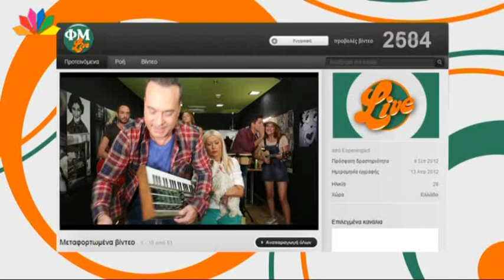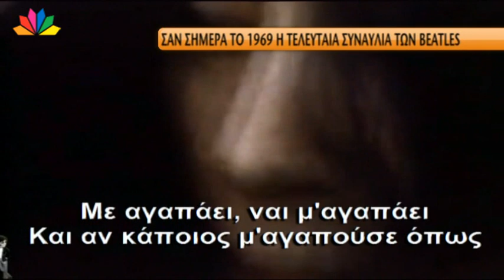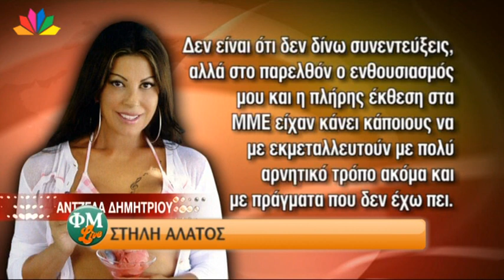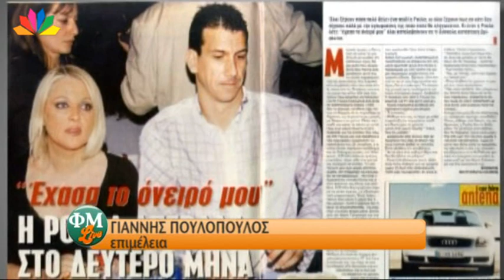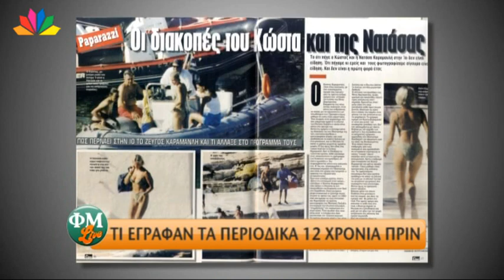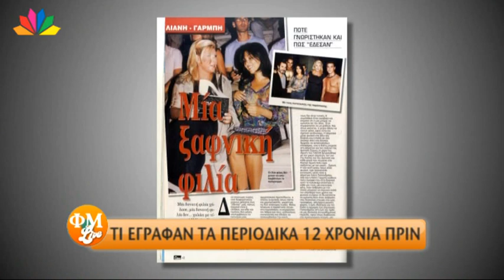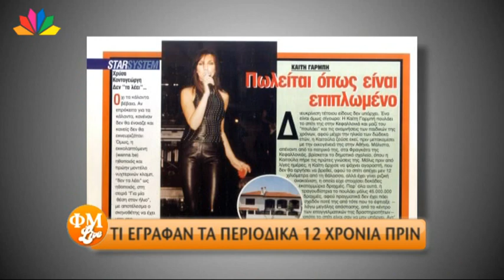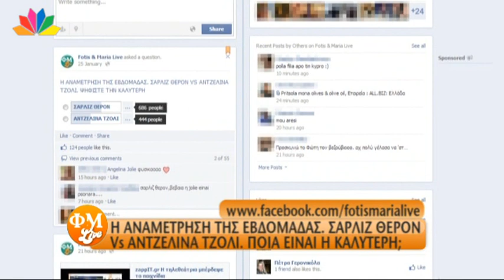ΦΜ Live - 30.1.2013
Με τον Φώτη Σεργουλόπουλο και την Μαρία Μπακοδήμου